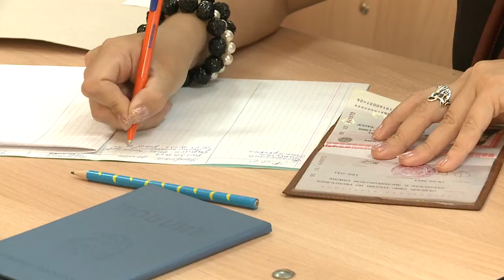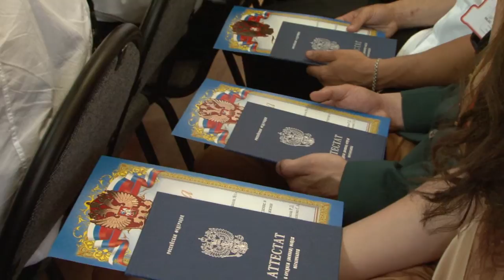Прием документов начался